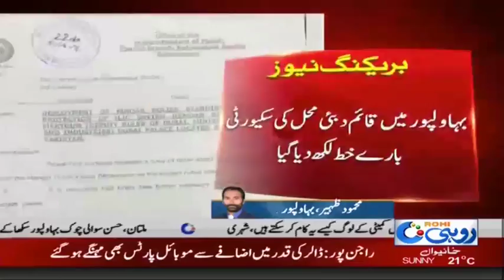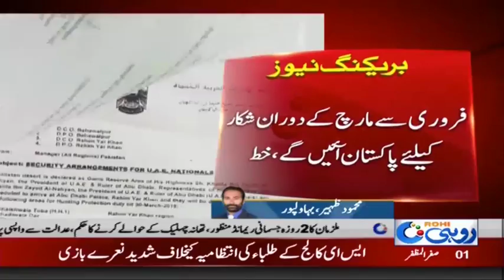Bahwalnagar | Security For Dubai Mehal | Rohi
Bahwalnagar | Security For Dubai Mahal | Rohi